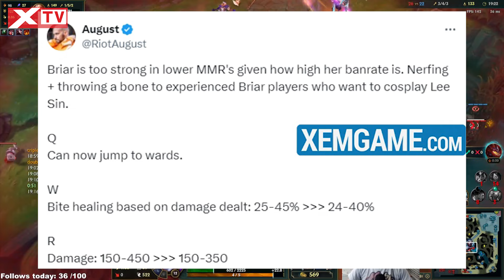Thừa nhận Briar quá mạnh, Riot vẫn cho vị tướng này cơ chế mới trong 14.6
Kể từ khi được ra mắt trong LMHT và được cộng đồng game thủ làm quen, Briar luôn dẫn đầu trong nhóm tướng Đi Rừng ở mọi phiên bản cho đến nay. Dù vị tướng này đã nhiều lần bị nerf nhưng các thông số của Briar vẫn khá cao, đặc biệt tỉ lệ cấm của cô nàng này luôn ở mức trên 20%.

Nhà thiết kế tướng LMHT, Riot August mới đây đã khẳng định Briar vẫn đang quá mạnh ở các bậc rank thấp. Không chỉ có Sát Thương lớn ở đầu trận, vị tướng này dọn rừng cũng nhanh và tạo được nhiều đột biến trong giao tranh. Do đó, Briar sẽ tiếp tục đón nhận thêm đợt giảm Sát Thương trong bản cập nhật LMHT 14.6 sắp tới.